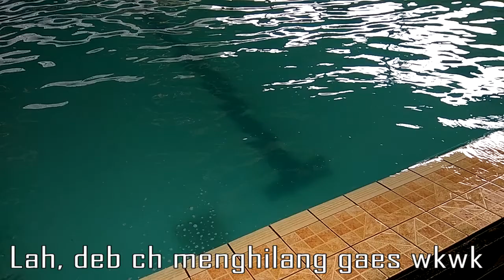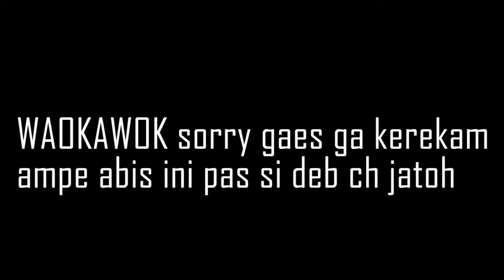FRONT FLIP #2 -Fail Thug life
Setelah sekian lama akhirnya front flip part 2 RILIS juga ya gan :v 1yearsagopart1sih btw kali ini gw sendiri ngedit nya. teman2 beri gw tombol like jika video ini bagus/menarik dan beri gw jempol bawah jika jelek :D